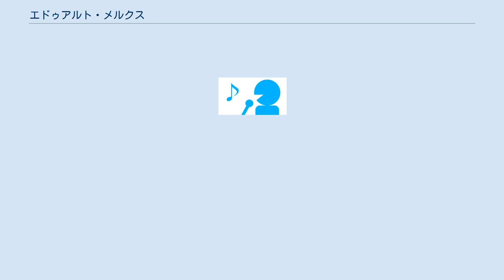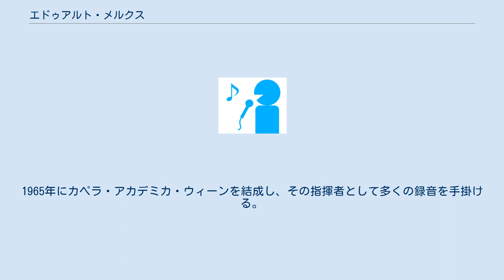エドゥアルト・メルクス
バーデン・バイ・ウィーン出身の人物
エドゥアルト・メルクス（Eduard Melkus, 1928年9月1日 - ）は、オーストリアのヴァイオリン奏者、指揮者。
 バーデン・バイ・ウィーン生まれ。
幼少期よりヴァイオリンを始め、アドルフ・シベール、ヤロ・シュミートの各氏に師事した後、ウィーン音楽院で1943年よりエルンスト・モラヴェッツにヴァイオリン、ヨーゼフ・メルティンに音楽学を学んだ。
また、1951年よりウィーン大学でオットー・シェンクに音楽学の教えを受けている。
 音楽院在学中の1949年から1951年までニコラウス・アーノンクールらとウィーン・ガンバ四重奏団、1952年から翌年までカール・シャイト、メルティン、グスタフ・レオンハルトらとスコラ・アンティクワ・ウィーンを結成して古楽器演奏の経験を積んだ。
音楽院卒業後は短期間ながら、パリでファーミン・トゥシェの薫陶を受け、1955年にチューリヒ・トーンハレ管弦楽団の団員としてスイスに一時的に移住し、ペーター・リバール、アウグスト・ヴェンツィンガー、エドゥアルト・ミュラーらと共演した。
 1958年にウィーンに戻り、母校のウィーン音楽院で教鞭をとりながら、レネー・クレメンチッチらとアンサンブルを作って演奏活動を継続した。
1965年にカペラ・アカデミカ・ウィーンを結成し、その指揮者として多くの録音を手掛ける。
 ^ tower.jp